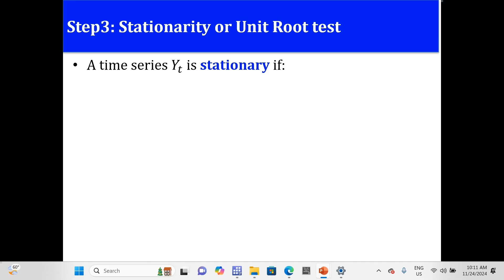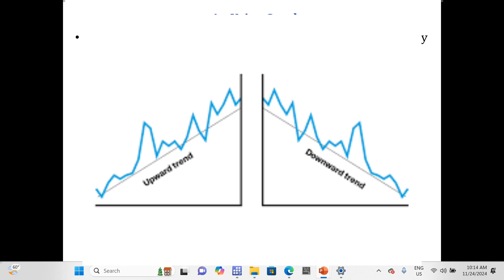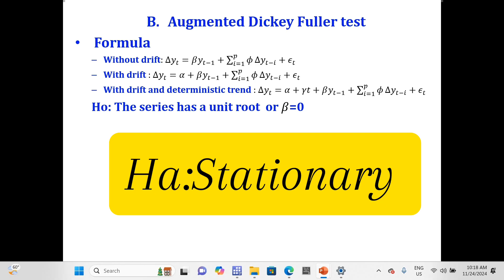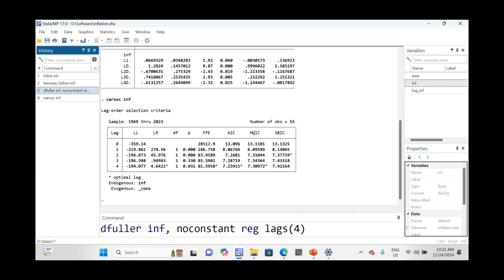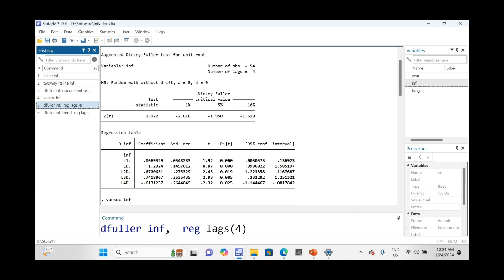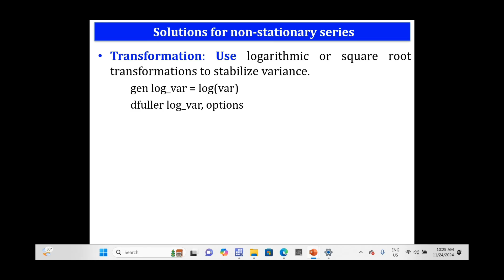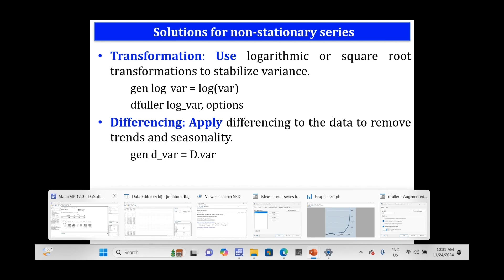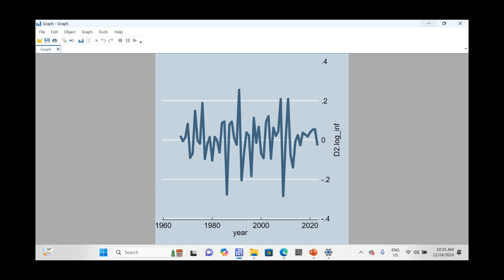Application to time series and panel Data regresseion